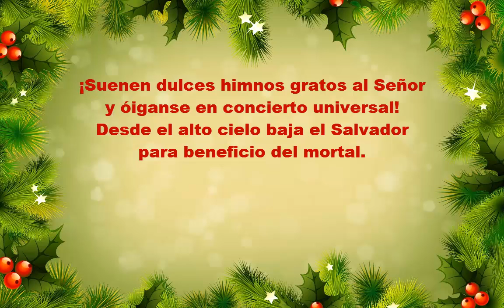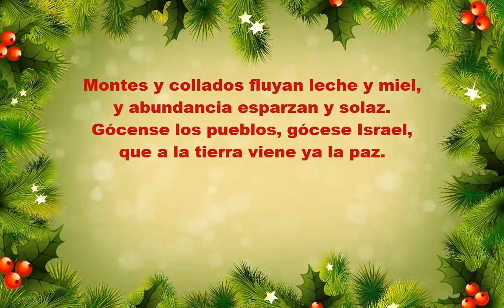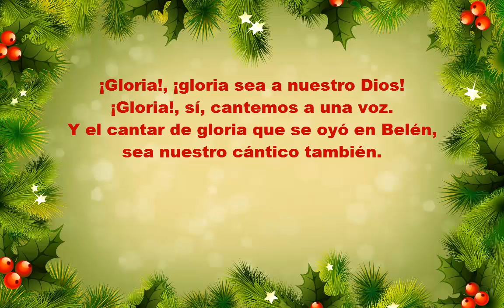Suenen dulces himnos